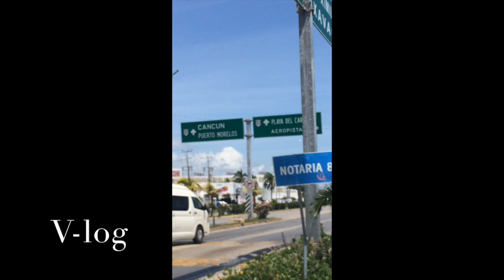VLOG 16 Sport,Sportübungen, Sportmusik, México/Yucátan Walk,Me personally and Sport/Fitnessstudio.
Golden Autumn
Goldener Herbst
Walk in the wood
Wood music
deep in the woods
Classic music
Sport wichtig für die Gesundheit
Zivilisierte Kommunikation
Einsamkeit ist ein Geschenk
Quantengeheimnisse für deinen Erfolg
Quantenphysik dokumentation
Quantenphysik Vortrag
blogs deutsch
qualität eine blogs
quality vlog
macha smoothie
Goldener Herbst
Golden Autumn
sport musik
food diary
leckeres essen
workout für zu hause
joggen musik
beautiful people
joggen für Anfänger
blogs deutsch
blogspot tutorial
marilyn monroe makeup
vlog musik
vlog deutsch
marilyn monroe hair tutorial
marilyn monroe
vlog camera
leckeres frühstück selber machen
go jogging
travel video
travel vlog
my video kostenlos
süße Katzenvideos
süße Katzen Videos kurz
katzenvideos lustig
My vlog
Blogger Mexico Stadt
Mexiko Stadt
Mexico Urlaub
Mexiko Urlaub
Mexiko Song
Mexico Song
Urlab in Mexico
Urlaub in Mexiko
Diashow Mexico
Diashow Mexiko
Natalia 27 Krieger